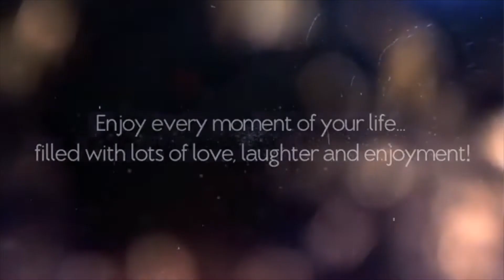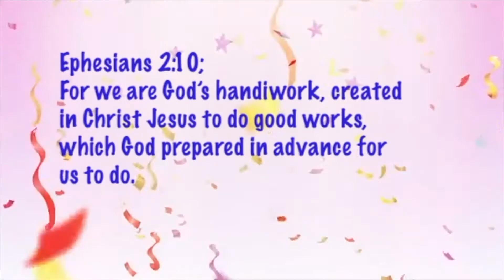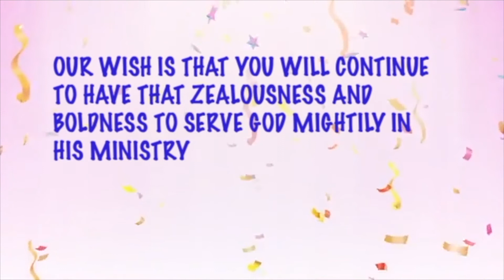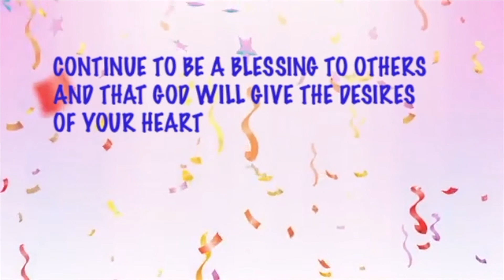My Birthday VTR 2021 - Reaction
VTR Video Edited by Tito Ferdie Conde